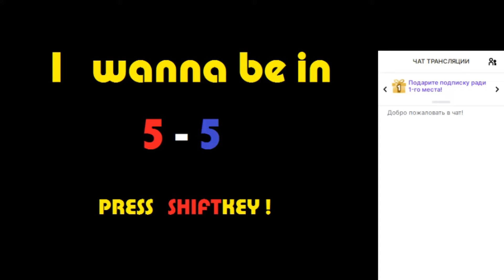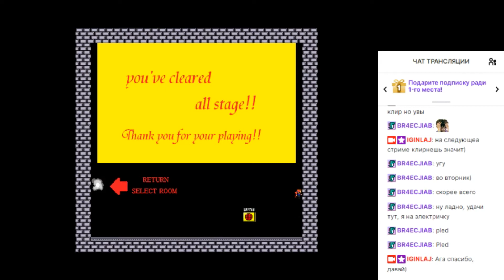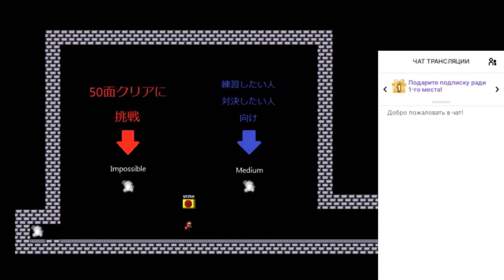I wanna be in 5-5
This is a old fangame by Klein(Emperor author), which consist of some short needle and long final boss. Red and purple line was so bad on this boss, but overall this game was not bad for me.